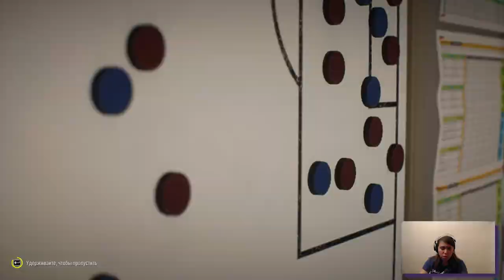КАРЬЕРА ЗА ФК ТУЛУЗА S1 E06 | FIFA 22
Добро пожаловать в первый сезон за французскую Тулузу. Сможем ли вернуть её в Лигу 1? Посмотрим.